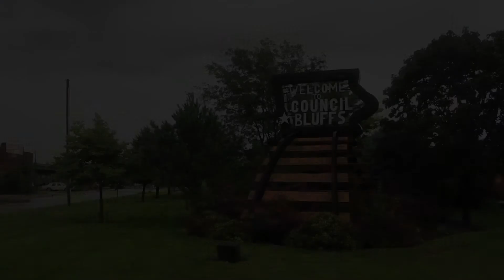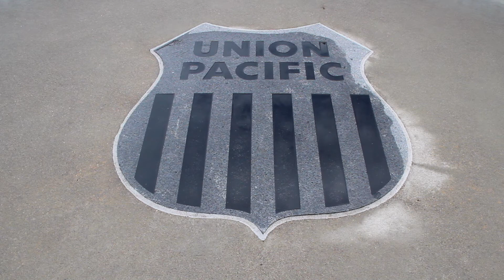*900 Subscriber Special* Exploring Council Bluffs, IA and Omaha, NE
56th Street Productions would like to thank everyone who supports this channel!

On August 29th, 56th Street Productions set out on an adventure out west, making stops in Council Bluffs, Iowa and Omaha, Nebraska! Both cities had a mass variety of historical railroad items on display!